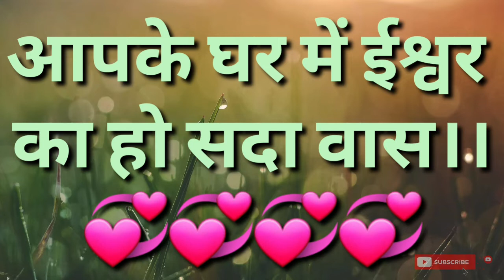Vijayadashami 2021 Quotes. Dussehra 2021 latest whatsapp status. Wishes of Dussehra 2021. Dussehra.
Quotes of Dussehra 2021.
Wishes of Dussehra 2021.
Latest Whatsapp status of Dussehra 2021.
Quotes of Vijayadashami 2021.
Wishes of Vijayadashami 2021.
विजयादशमी की हार्दिक शुभकामनाएं।
दशहरा की राम राम।